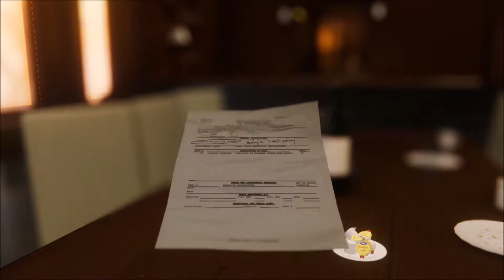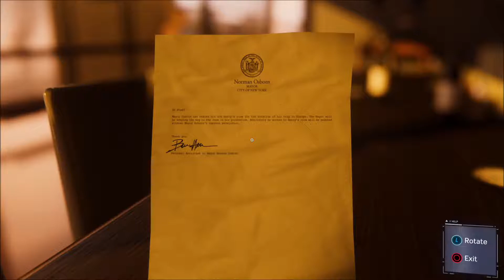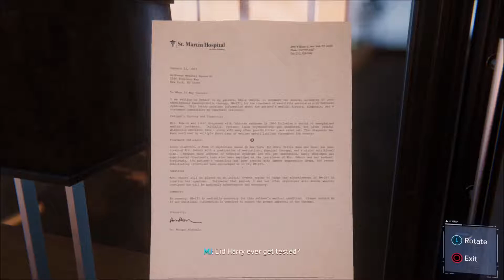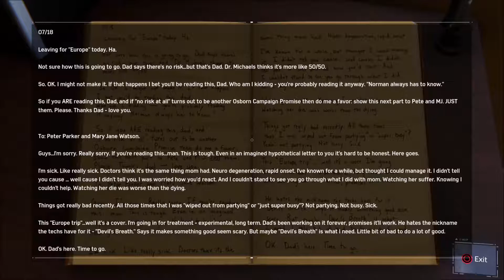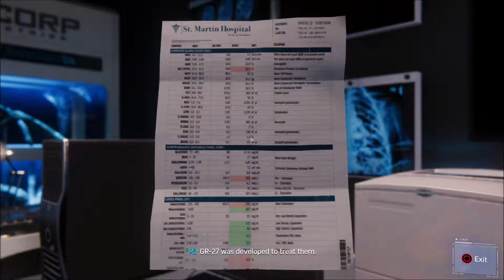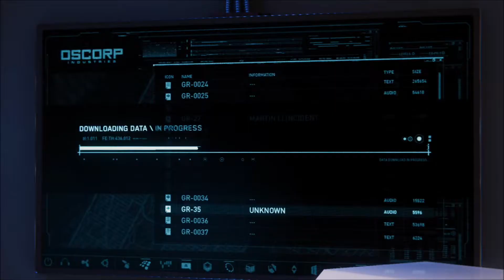Spider-Man PS4|Mission 40|Prisoner Camp+Mary Jane Sneaks into Norman's Penthouse